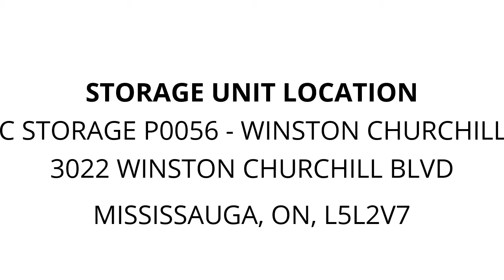Public Storage P0056 - Winston Churchill Blvd - Unit D077